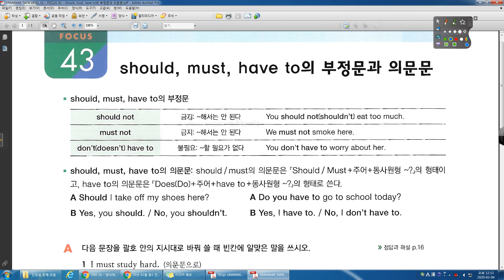GRAMMAR TAPA 1 0 43강 should, must, have to의 부정문과 의문문